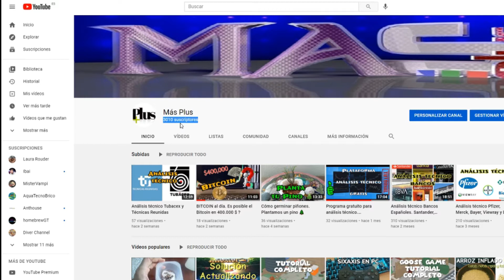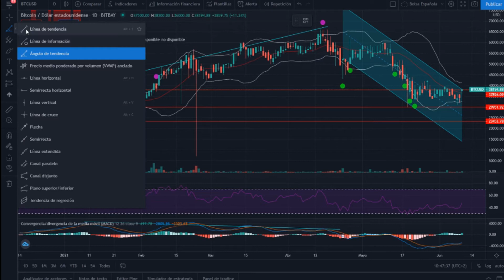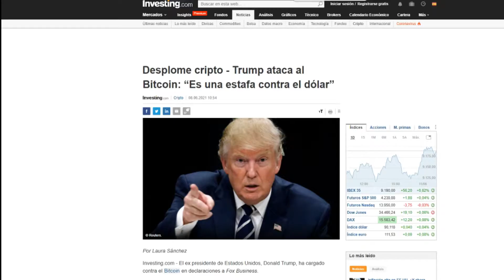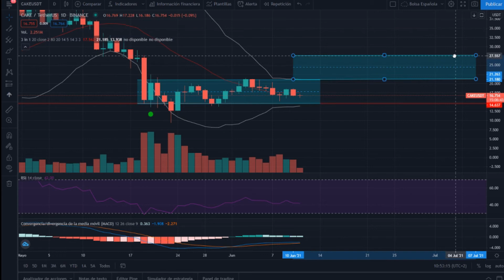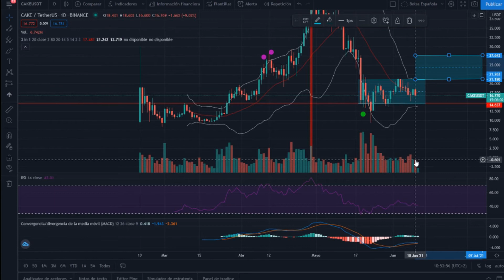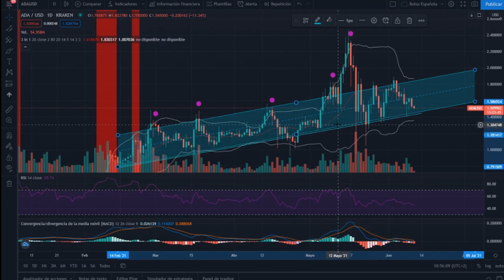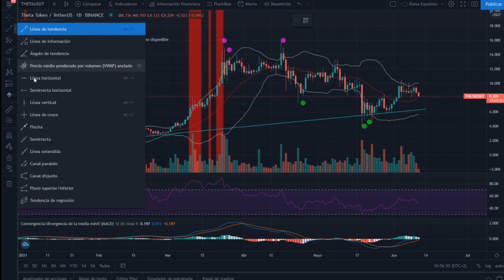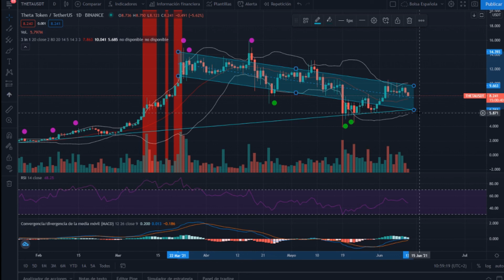Análisis Criptomonedas Bitcoin, Ethereum, Cake, Ada y Theta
Si quieres comprar  en Amazon o lo que necesites puedes usar este link para apoyar el canal: